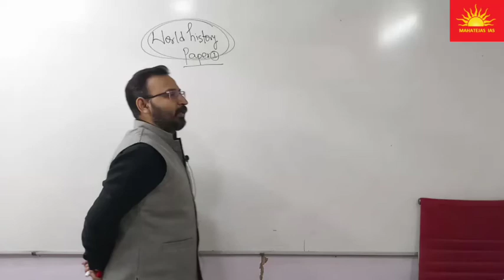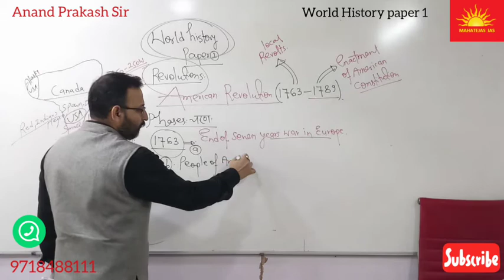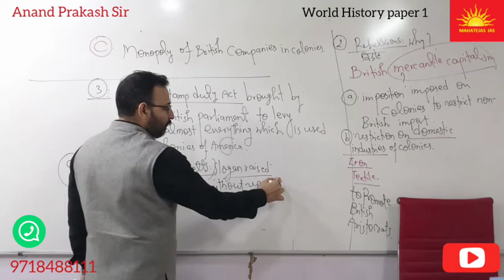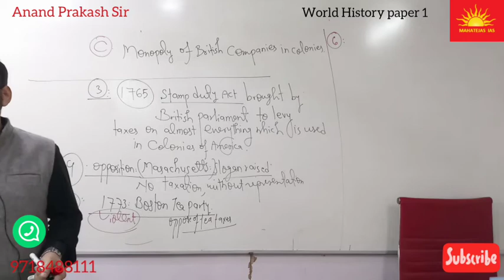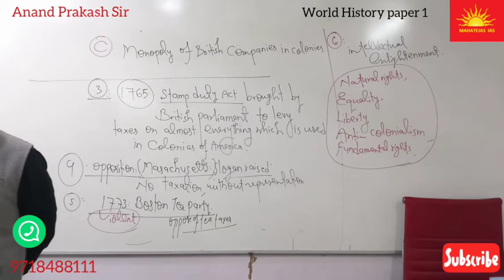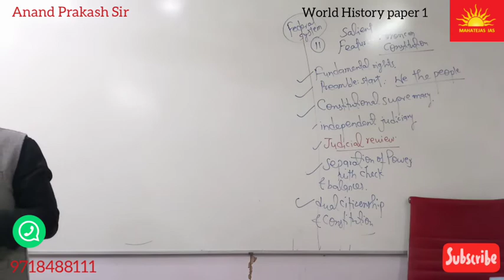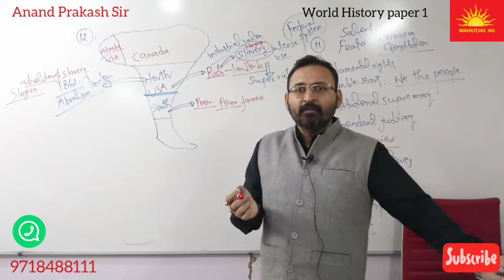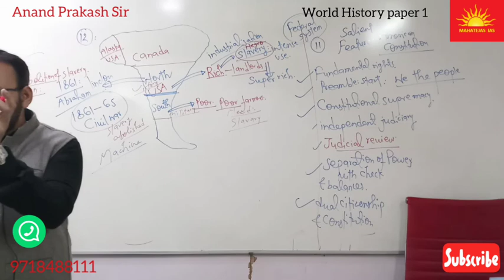THE AMERICAN REVOLUTION OVERSIMPLIFIED IN HINDI,AMERICAN CIVIL WAR,TEA,TAXES & AMERICAN REVOLUTION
Video stars with introduction of World history,how should it be approached,Riseof America,What circumstances led to divide between North &South American provinces,dispute over slave trade led to American civil war,How America became USA,role of President ABRAHAM LINCLON,Salient features of FEDERAL SYSTEM in USA,How USA became super power